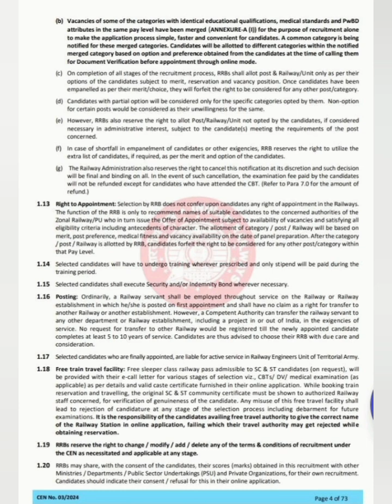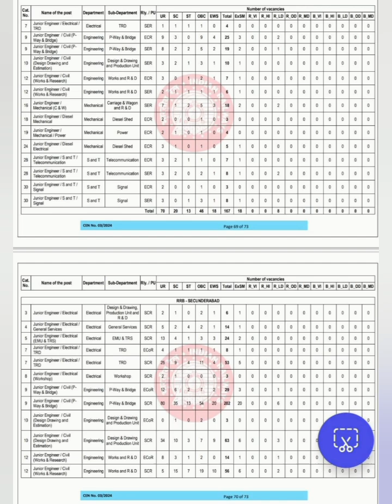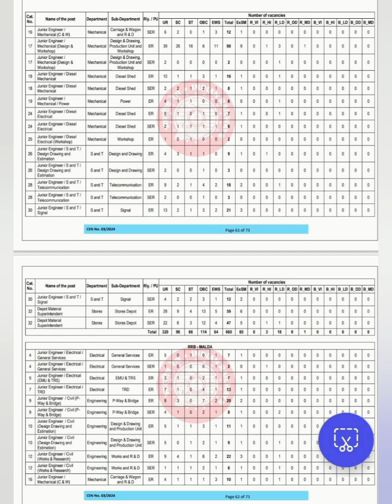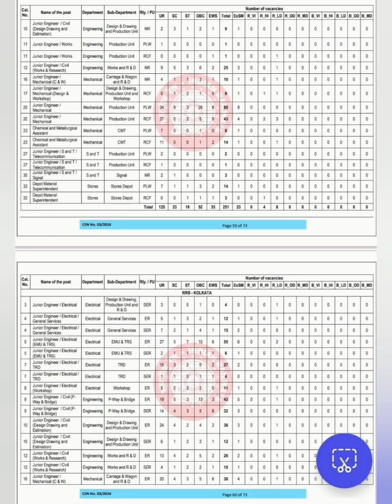RRB Notification for 7951 vacancies JE,Chemical&Metal.Assistant,Chemical Supervisor&Metal.Supervisor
governmentofindia rrb centralgovernment central#employment#